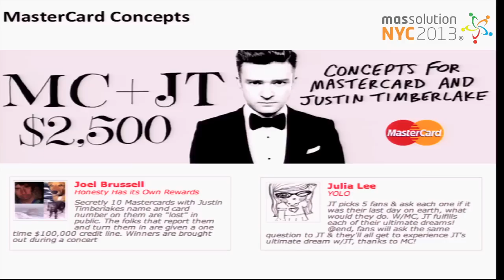How The Crowd Turning R&D On Its Head